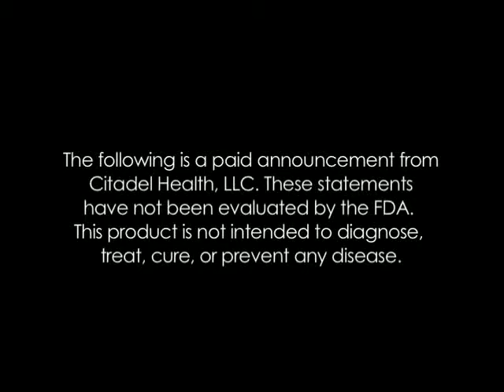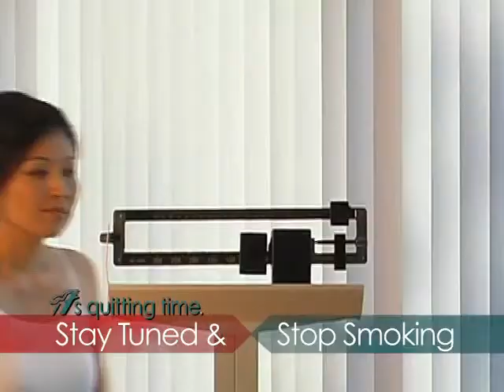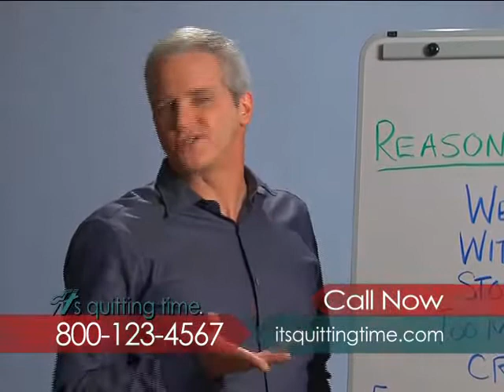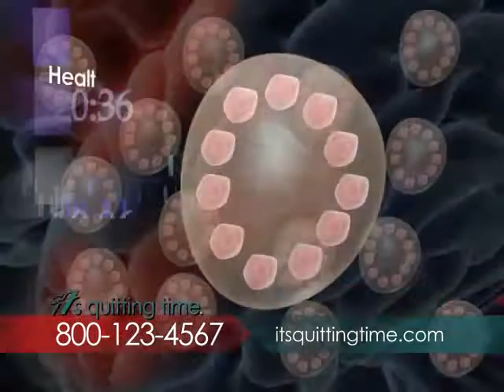Its Quitting Time 30 Min